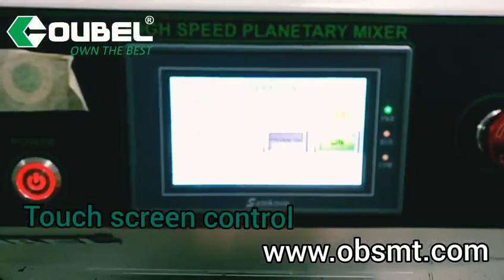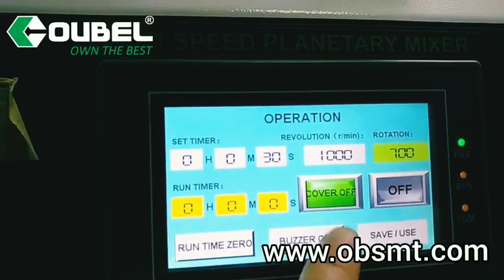High Speed Mixer-OBSMT(OUBEL GROUP)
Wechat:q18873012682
Skype:hebe1119

Other SMT Machine In OUBEL